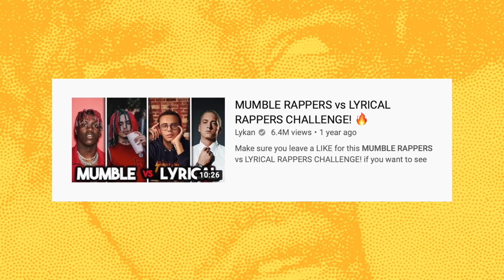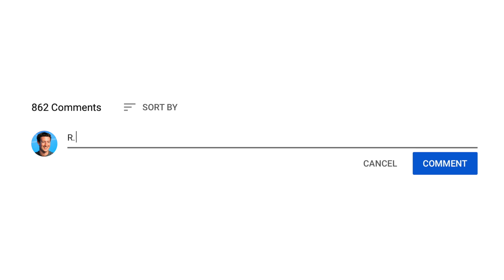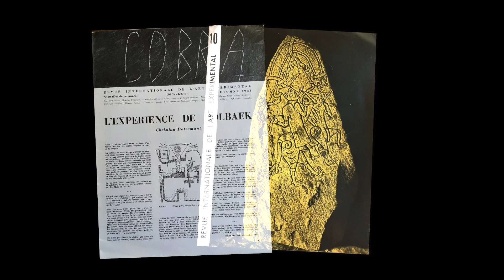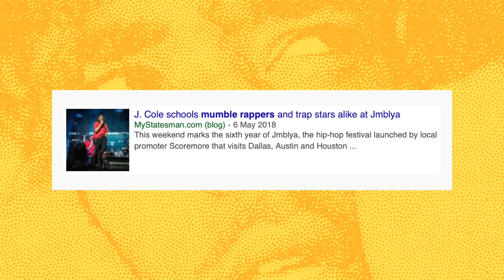Is mumble rap art?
Welcome to 'Is This Art?' Where we take a closer look at pop culture and ask you the age-old question: 'Is This Art?'

Thanks for visiting our RijksTube Channel! This is where we share quick, fun and informative bite-sized videos about the intersection between art and pop culture.

Concept by Maak Amsterdam

This episode of 'Is This Art?' gives a scientific treatise about products or subjects in society and daily life, compared with traditional pieces of art and is created for informational and educational purposes.

We aim to share our knowledge about art and make art available and accessible to a large audience, whereby we intend to have our audience reflect on the question if and whether products or subjects can be qualified as art.

Concerning our right to quote, we want to give credit anywhere and any time where credit is due. Therefore, we have collected the names of creative parties and sources of the works or materials used in this video (seen or heard) and listed them in the document below: